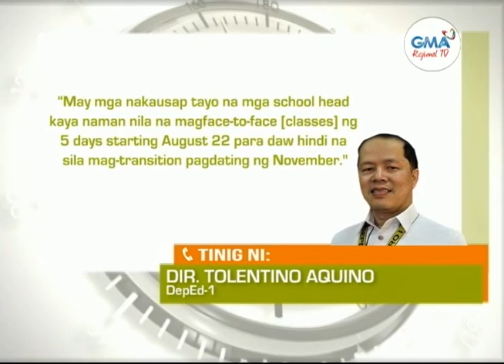Balitang Amianan: Balik-Eskwela 2022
Bilang ng enrollees sa Mangaldan National High School, tumaas. Karagdagang sections, ipatutupad.